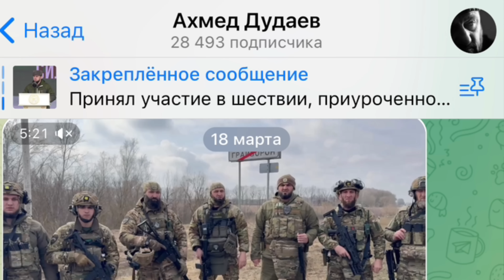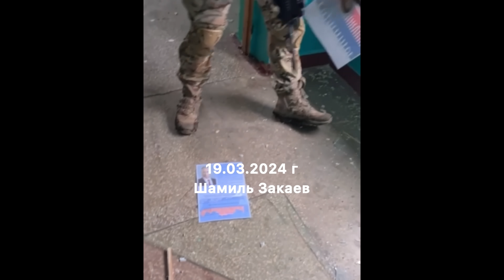ШАМИЛЬ ЗАКАЕВ УНИЗИЛ КАДЫРОВЦЕВ В БЕЛГОРОДСКОЙ ОБЛАСТИ | Белокиев Ислам 20.03.2024 г.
🟦Телеграм батальона им. Шейха Мансура

🟠БЛАГОДІЙНИЙ ФОНД «ВАРТОВІ ЖИТТЯ» — організація, що допомагає українським війсковим та воїнам-добровольцям на передовій фронту🇺🇦

Благотворительный Фонд «Стражи Жизни», работает с 2014 года и кроме военных, помогает так же гражданским, которые пострадали от военных действий со стороны России. Плюс помощь детским домам и больницам.

♦️Благотворительный фонд «Вартові життя»
Lifeguard Foundation

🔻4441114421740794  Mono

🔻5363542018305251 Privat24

Я, Белокиев Ислам Русланович, автор ютуб и телеграм каналов «Мысли Ислама», прошу вас принять участие в помощи фонду

❗️Прошу сделать репост этой публикации. Репост именно этому фонду❗️ Всех кавказцев, украинцев и др. В особенности кавказцев.

(с) Белокиев Ислам

1️⃣«Наше Время». Телеграм-канал Али Чаринского и Гасана Гаджиева

2️⃣«mil coach». Телеграм-канал Абдуль Гъафура

3️⃣«ГОРЕЦ». Телеграм-канал брата(не знаю к сожалению как зовут)

7️⃣«MadWorld». Телеграм-канал. Не знаю кто его ведет. Мужчина или женщина. Вроде наша сестра. Но мне за него поручались